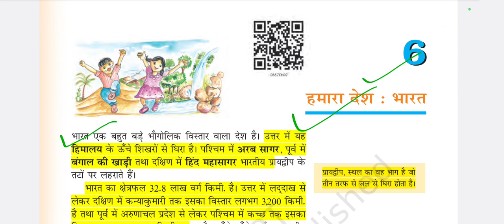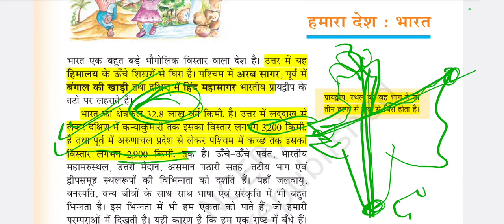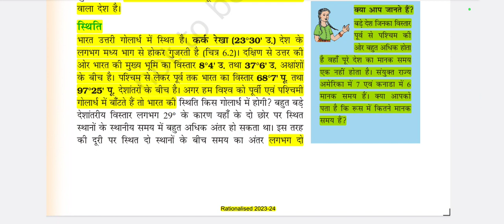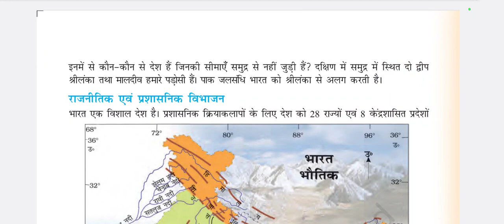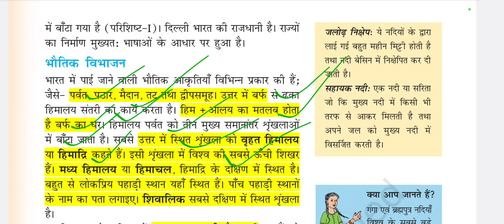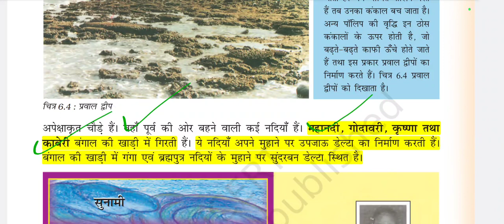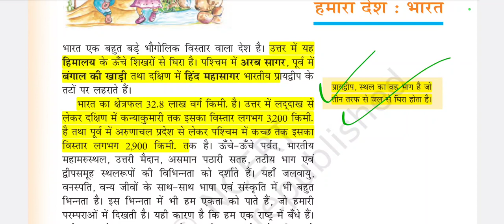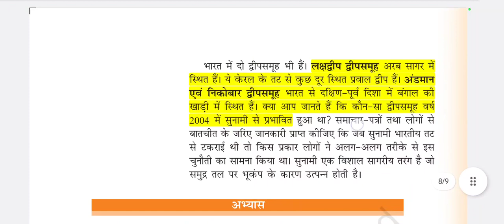CTET paper 2 sst | CTET sst paper-2🔥 class-6| CTET paper 2 social science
🙏𝐏𝐥𝐳 𝐒𝐡𝐚𝐫𝐞 𝐎𝐮𝐫 𝐕𝐢𝐝𝐞𝐨 🙏